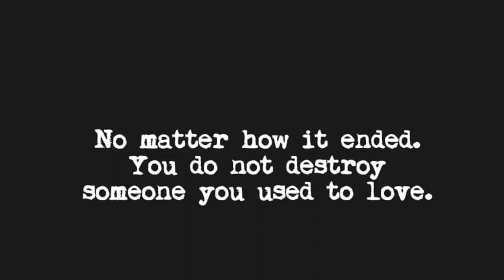JANUS DEL PRADO NAGPARINIG KAY GERALD ANDERSON?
Pagkatapos umamin sina Gerald Anderson and Julia Barretto sa kanilang relasyon ay nag post nag kaibigan ni Bea Alonzo na si Janus Del Prado ng lifequotes na mukhang patama kay Gerald Anderson.

Please be reminded that the info I present in this video is for entertainment and/or informational purposes only and shouldn’t be seen as any kind of advice, such a medical, legal, tax, emotional or other types of advice. Relying on any information in this video is at your own risk.
We claim no credit for any images and video posted on this channel. Images and videos are copyright to its respectful owners. If there is an image or video clips appearing on this channel that belongs to you and does not wish to appear on this channel, please message us here on Youtube or email us and we’ll remove it. Thank you for your support!